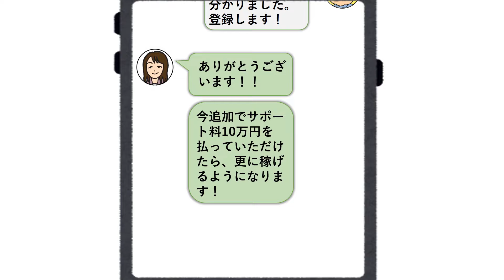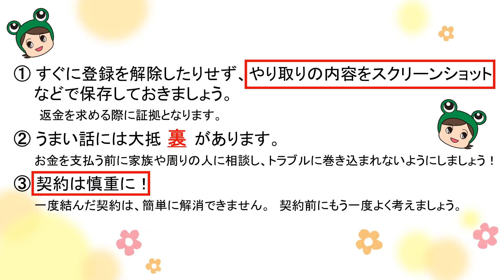ケロちゃんと学ぶ消費者トラブル 「副業トラブル～儲け話は要注意！？～」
悪質商法に関する実際のトラブル事例をケロちゃんが紹介します。困ったときは一人で悩まず「相談してケロ！」

0:00 オープニング
0:05 本編
1:32 ワンポイントアドバイス
2:22 消費者ホットライン「188」の啓発

【HP・SNS】消費者トラブルの注意喚起情報や山形県の施策紹介を発信中！